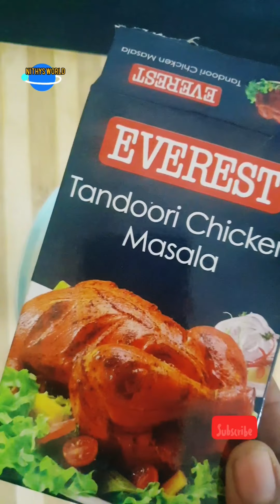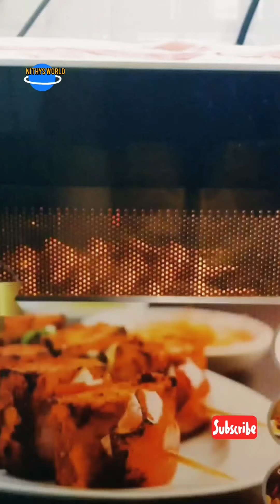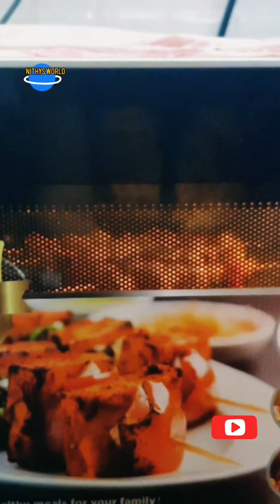காளான் தந்தூரி /barbeque mushroom வீட்டிலேயே செய்யலாம்